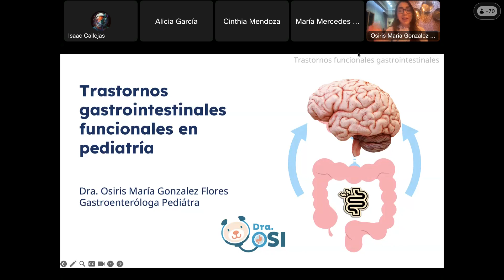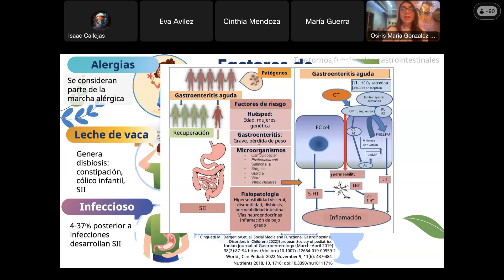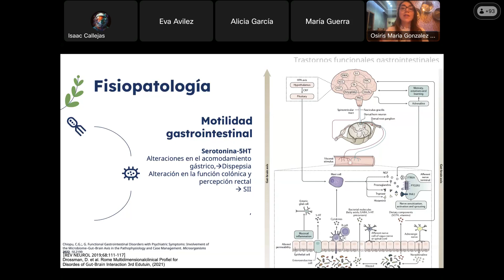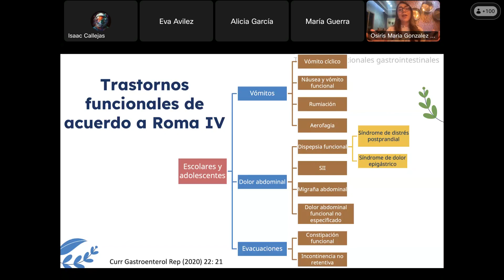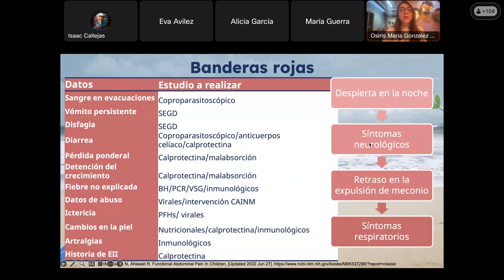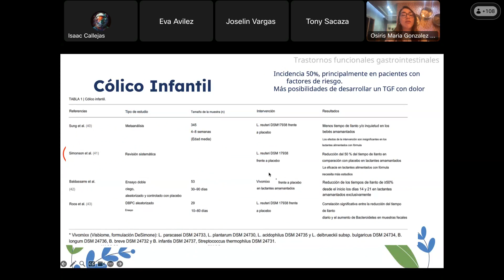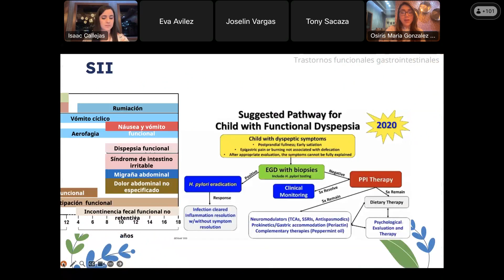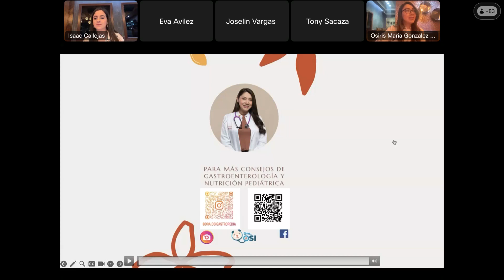Probioticos Estrategias Prácticas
Charla cientifica Dra Osiris Gonzalez
Pediatra - Gastroenterologa